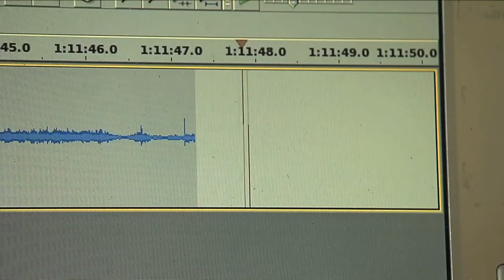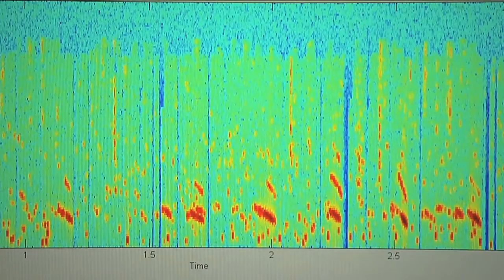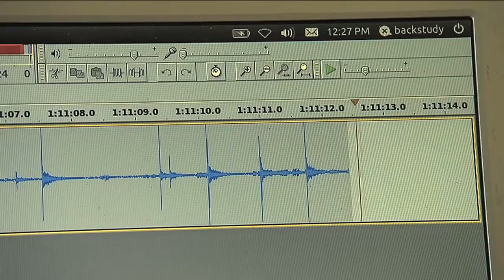Researchers Studying Chickens To Understand What They’re Trying To Say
Researchers at Georgia Tech and the University of Georgia are studying the sounds chickens make under different conditions.  They hope to develop technology that can determine conditions within a flock, or the specific needs of the chickens, based on the birds’ different sounds.